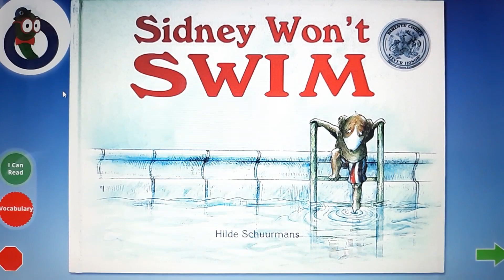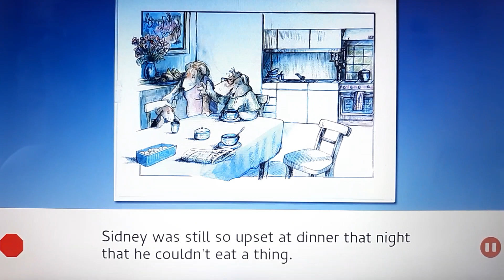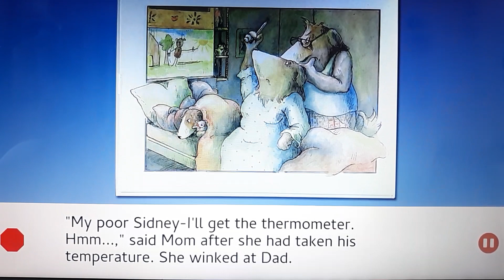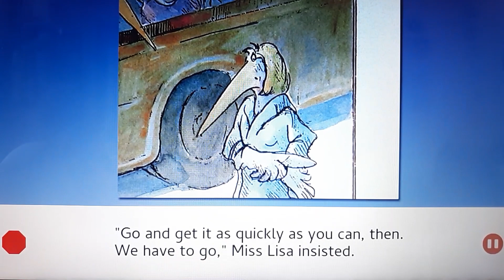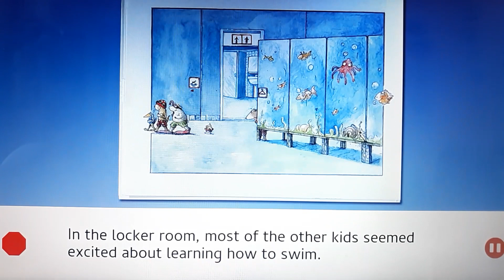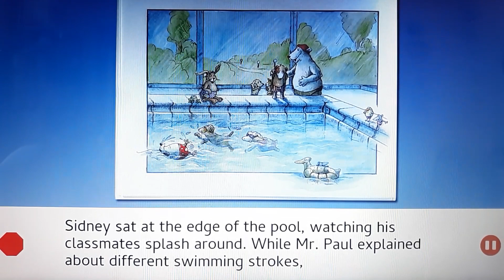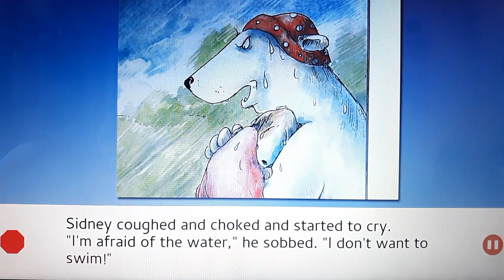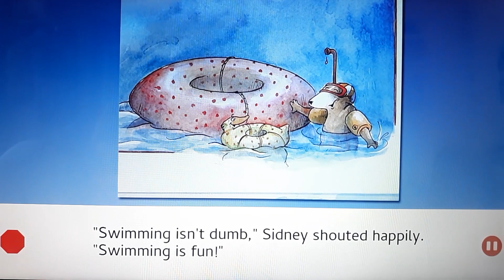One More Story: Sidney Won't Swim by Hilde Schuurmans